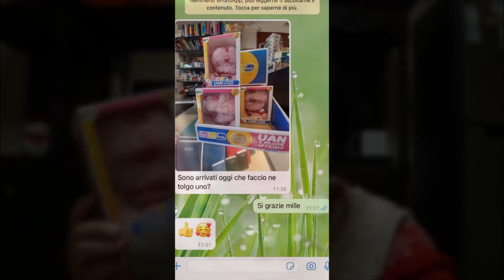SPACCHETTIAMO INSIEME IL NUOVISSIMO pupazzo di uan in edicola con gedis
Buonasera amici, oggi video specialissimo perchè spacchetteremo insieme il mio nuovo piccolo Uan comprato in edicola al prezzo di 16,90. Chi come me è stato un bambino degli anni 80 non può non ricordare la mitica mascotte del programma bimbumbam.

Ti aspetto anche qui:

*** PODCAST:  @Serena con un libro in mano

Se non sei un lettore o una lettrice ma una CASA EDITRICE (giuro che la rima non era voluta...) scrivimi: . Valuto collaborazioni! Se poi invece sei un AUTORE EMERGENTE (anche autoprodotto) e vuoi farmi leggere qualcosa di tuo, contattami perchè sarò ben felice di valutare la tua proposta di collaborazione